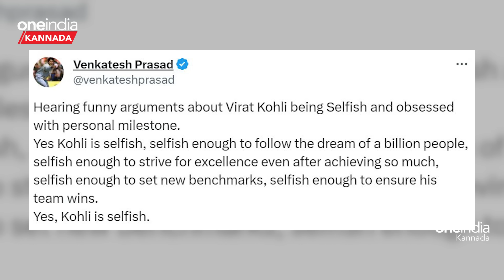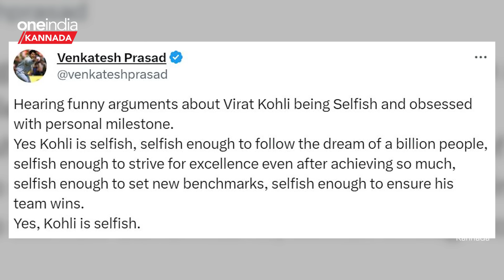ವಿರಾಟ್ ಕೊಹ್ಲಿ ದಾಖಲೆಗಾಗಿ ಆಡ್ತಾರೆ ಅನ್ನೋರಿಗೆ ತಿರುಗೇಟು ಕೊಟ್ಟ ರೋಹಿತ್ ಶರ್ಮಾ,ರಾಹುಲ್ ದ್ರಾವಿಡ್!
ನಿಧಾನಗತಿಯ ಬ್ಯಾಟಿಂಗ್ ನಡೆಸಿದಕ್ಕಾಗಿ ಕೊಹ್ಲಿ ದಾಖಲೆಗಾಗಿಯೇ ಆಡುತ್ತಿದ್ದಾರೆ ಎಂದು ಹಲವರು ಅಭಿಪ್ರಾಯ ವ್ಯಕ್ತಪಡಿಸಿದ್ದರು. ಇದಕ್ಕೆ ರೋಹಿತ್ ಮತ್ತು ದ್ರಾವಿಡ್ ತಕ್ಕ ಉತ್ತರ ನೀಡಿದ್ದಾರೆ.